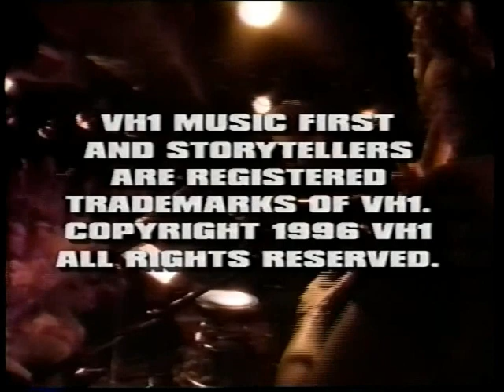Sting - Storytellers (The Stephen Talkhouse, Amagansett, New York - July 15 1996)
Sting performs & explains ideas behind his songs.

SETLIST
The Stephen Talkhouse, Amagansett, N.Y., July 15th, 1996
1. Message In A Bottle 2. Every Breath You Take 3. Fields Of Gold 4. King Of Pain 5. Let your Soul Be Your Pilot 6. Every Little Thing She Does Is Magic 7. I'm So Happy I Can't Stop Crying 8. Roxanne 9. Lithium Sunset 10. If I Ever Lose My Faith In You(Rockefeller Studios, New York City, NY, February 20th, 1993) 11. If I Ever Lose My Faith In You 12. Love Is Stronger Than Justice (The Munificent Seven)(The Tonight Show with Jay Leno, Burbank, CA, May 13th, 1993) 13. Every Breath You Take14. If I Ever Lose My Faith In You 15. Fields Of Gold